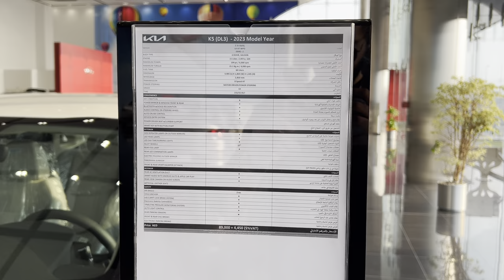2023 Kia K5 White - Walkaround kmcars!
If you're looking for a new car, then you definitely need to check out the new Kia K5! This sleek and stylish car is perfect for anyone, and it comes in a variety of colors and specs.

In this video, I'm taking you for a walkaround of the new Kia K5, and I show you all of its amazing features.
In this video, we're taking a look at the brand new 2023 Kia K5 White - Walkaround kmcars! This beautiful car has a lot of features that you'll love, like a sleek design and a powerful engine.So if you're in the market for a new car, be sure to check out the 2023 Kia K5 White - Walkaround kmcars! You won't be disappointed!Here at kmcars, we love 2023 Kia K5 White - Walkaround kmcars! If you're looking for a new car, then you'll love this one! In this video, we'll show you all of the amazing features of this car and how it compares to other models on the market.If you're in the market for a new car and you're considering the Kia K5 2023, then be sure to watch this video! We'll show you all of the amazing features of this car and how it compares to other models on the market. Don't miss out on this great opportunity to get a 2023 Kia K5 White - Walkaround kmcars!

     Get ready to be blown away by the all-new 2023 Kia K5, a stunning sedan that exudes power and sophistication.
    We take a closer look at the impressive features and performance of the 2023 Kia K5 in our in-depth review.
    The 2023 Kia K5 offers a perfect blend of style, comfort, and technology, making it a top choice among sedan enthusiasts.
    Explore the hidden features of the 2023 Kia K5 GT-Line, showcasing its true potential and captivating design.
    The 2023 Kia K5 GT-Line delivers a sporty yet refined driving experience, perfect for those seeking an adrenaline rush on the road.
    With its stylish design and advanced tech, the 2023 Kia K5 LXs stands out as an affordable yet premium sedan.
    Unleash the power of the 2023 Kia K5 GT AWD, which combines performance with all-wheel-drive capability for enhanced handling.
    Go green with the 2023 Kia K5 Hybrid, a fuel-efficient option that doesn't compromise on style or performance.
    Experience the thrilling sound of the 2023 Kia K5 GT exhaust system, designed to deliver an exhilarating driving experience.
    The 2023 Kia K5 GT-Line in wolf grey oozes sophistication, showcasing a striking appearance on the roads.
    Elevate your driving experience with the premium package of the 2023 Kia K5 GT-Line, offering top-notch features and comfort.
    Discover the sporty appeal of the Kia K5 exhaust, which adds a touch of aggressiveness to this elegant sedan.
    The 2023 Kia K5 GT with the GT1 package offers an unbeatable combination of power and luxury in one impressive package.
    Our detailed review of the 2023 Kia K5 EX with the premium package highlights its cutting-edge features and design.
    Immerse yourself in the driving excitement of the 2023 Kia K5 GT, designed to leave a lasting impression on the road.